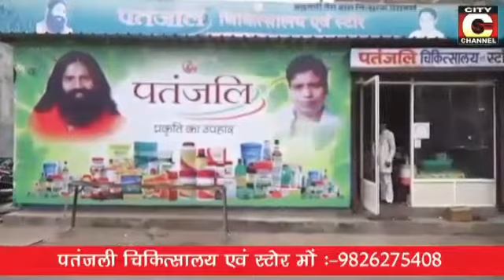hulchul 10th.aug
Video from tarun jain